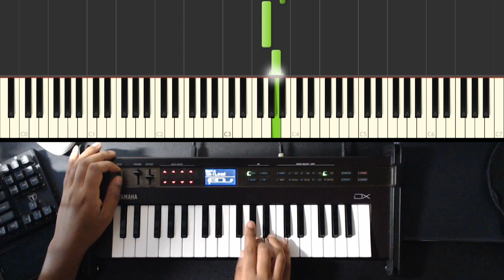♪ Akhia Tono's Theme on Synthesizer (Melty Blood Type Lumina OST)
This is a Melty Blood Type Lumina mini cover / tutorial of Please Leave (Akiha Tono's theme). This BGM plays on the Sleepless Lamp Stage. If you want to learn how to play Akiha Tono's theme you can watch my MIDI inputs on screen,
Sub for more Melty Blood Type Lumina OST covers!